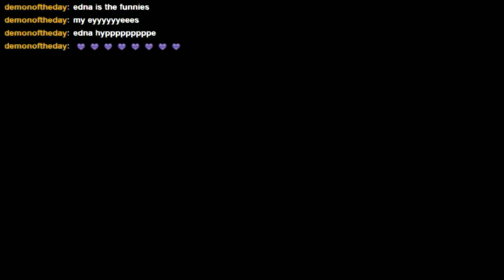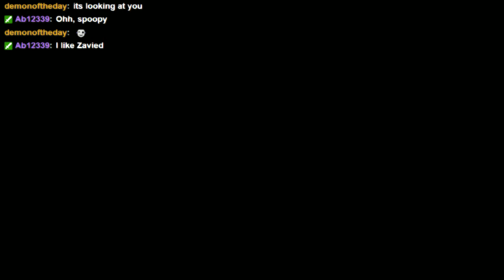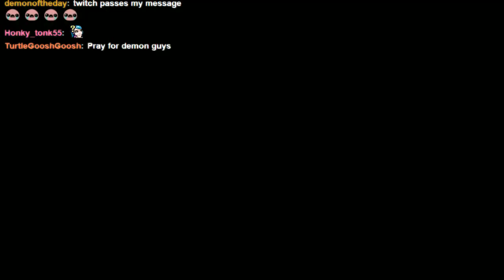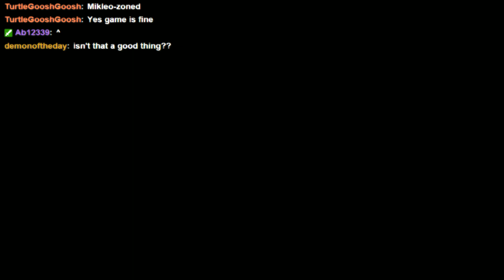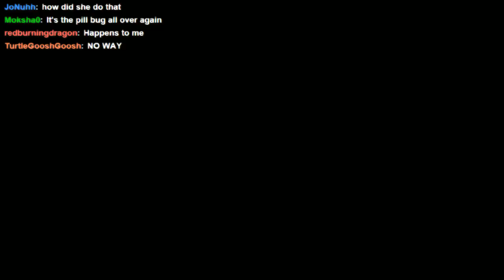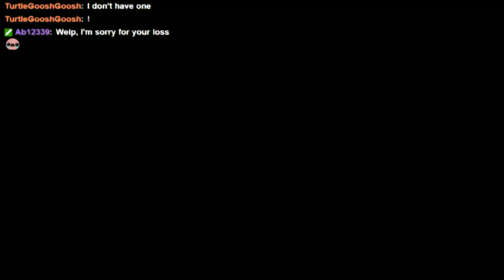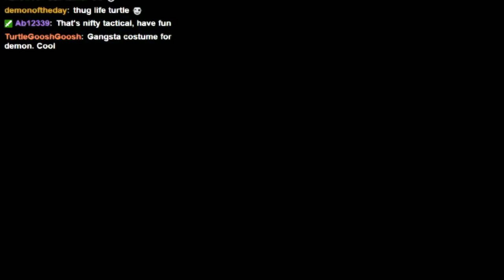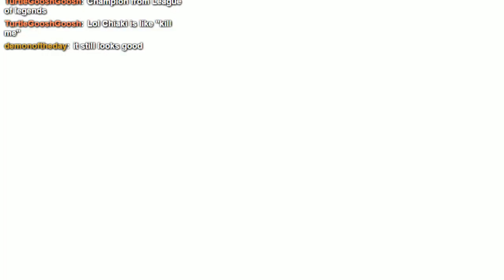【Chiaki Plays Tales of Zestiria】「Part 13」